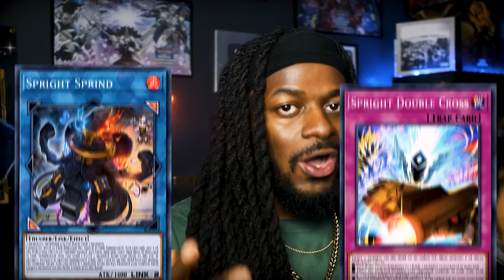The Top Yugioh Decks are Pretty Scary Right Now....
The BEST Yugioh Decks Right Now!

🔴 Timestamps

00:00 Intro
00:30 Video Start
3:29 Tenpai Dragon
04:03 Spright
05:28 Yubel
07:34 Purrely
09:25 Ritual Beasts
11:37 Outro

🔴 Editors Credits THANK YOU GUYS SO MUCH!